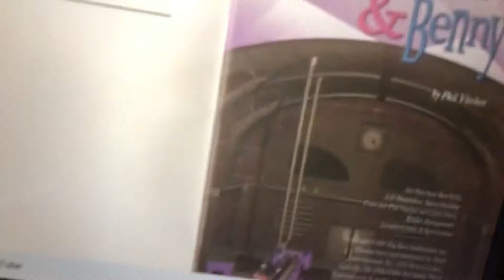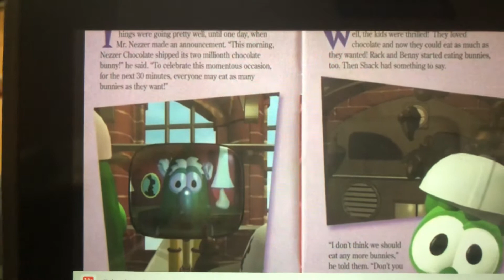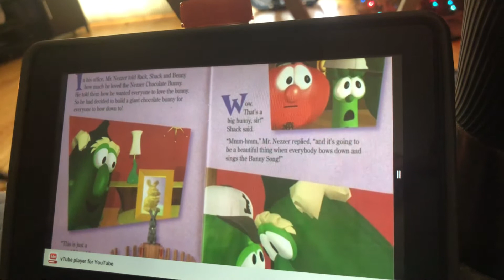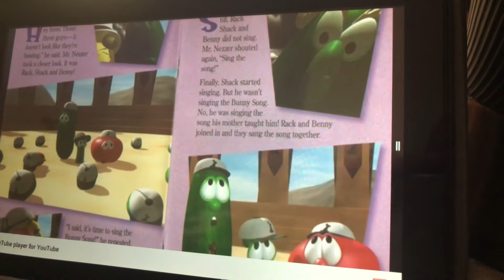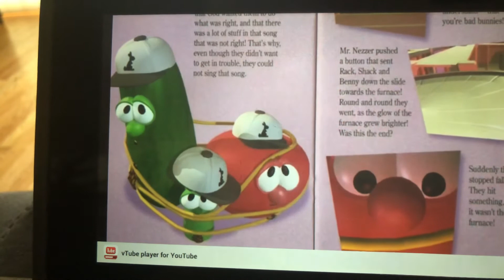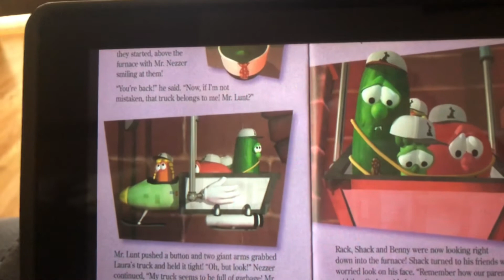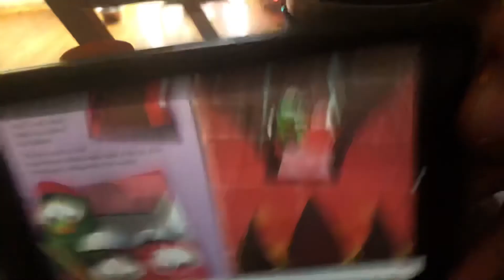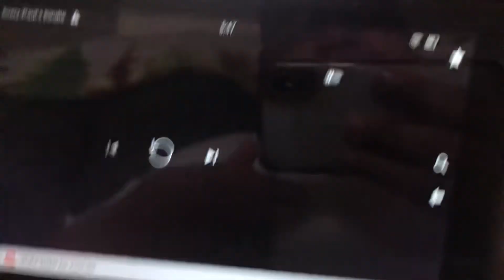Rack Shack and Benny read by Avery